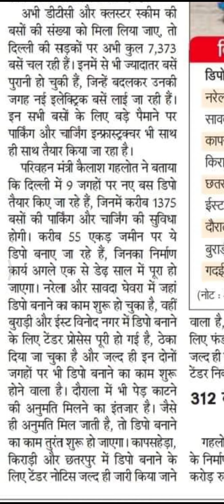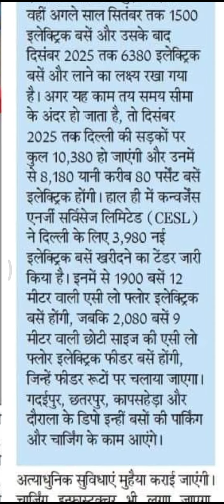News | dtc conductor viral conductorjobs employment employmentexchange shorts viralshorts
DTC नई बसेे लाने जा रही है तो उसके लिए नई भर्ती भी आयेगी बहुत जल्द |